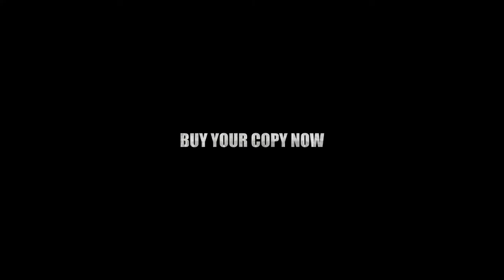inspire2coach Quick Fixes for Better Tennis promotional film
Quick Fixes for Better Tennis is presented by Director of inspire2coach Richard Marklow. Richard shares his wealth of experience working with club level players, and he takes you through a wide range of great solutions to many of the typical technical problems you’ll recognise in your players. This DVD will be invaluable if you coach club level adults and juniors.